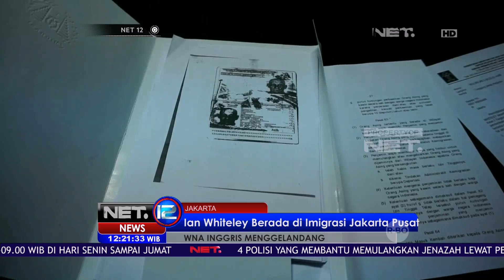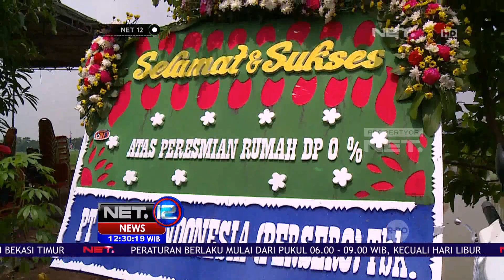Tibanya Ian Whiteley di Imigrasi Jakarta Pusat - NET 12